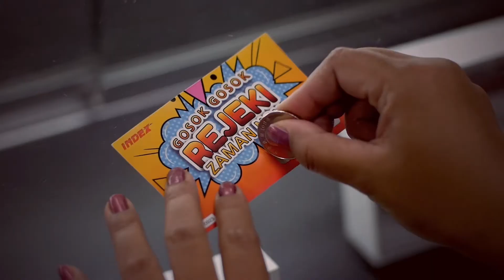HAPPY LUCKY BAG hadiah NT 20,000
Happy Lucky Bag Spesial Lebaran BELI 799 NT bisa berkesempatan mendapatkan 20,000 NT. Selain itu ada hadiah HP SAMSUNG, APPLE TAB, RICE COOKER CLC dan banyak lagi. Untung banget kan? Makanya segera beli Happy Lucky Bag di INDEX kesayanganmu. Persediaan terbatas lho.
Info lebih lanjut hub 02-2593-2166